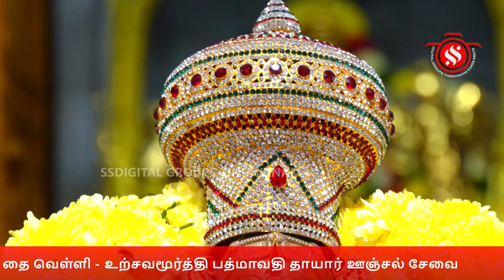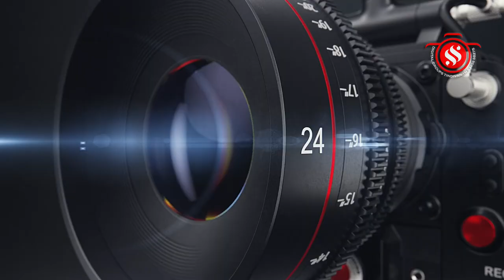திண்டிவனம் சிங்கனூர் ஸ்ரீபத்மாவதி நாயிகா ஸமேத ஸ்ரீநிவாஸப்பெருமாள் சன்னதி தைவெள்ளி - ஊஞ்சல் சேவை